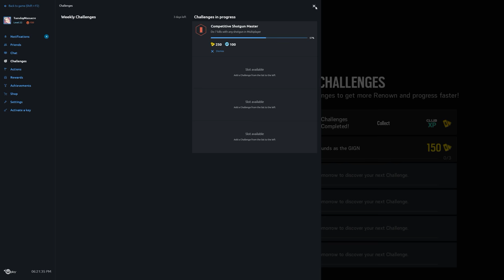Rainbow Six Siege + Part 1012 + Oregon Terrorist Hunt Extract Hostage + pcgaming crew